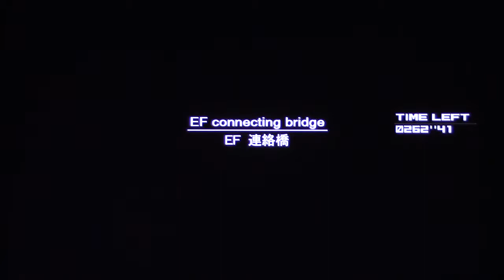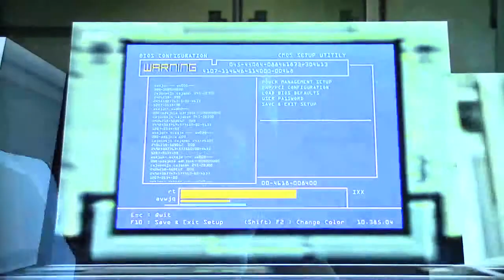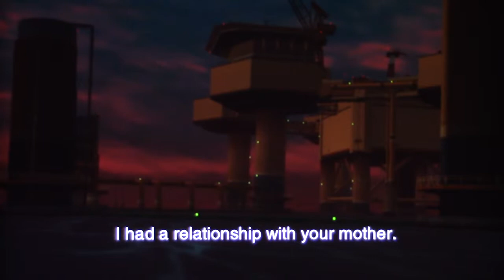Metal Gear Solid 2 HD playthrough pt30 (Betrayal)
Welcome to my playthrough of Metal Gear Solid 2 on PS3, with commentary!